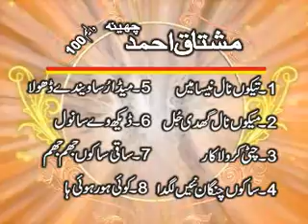shauqat rindi 1008 sunder cd jampur